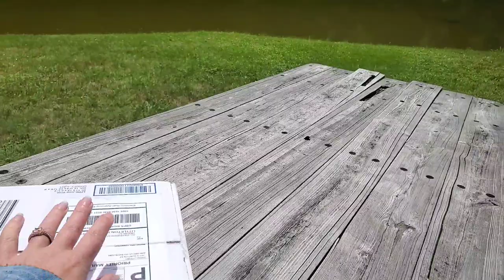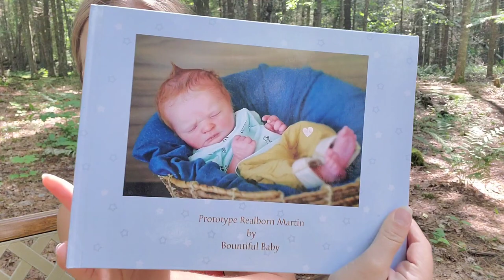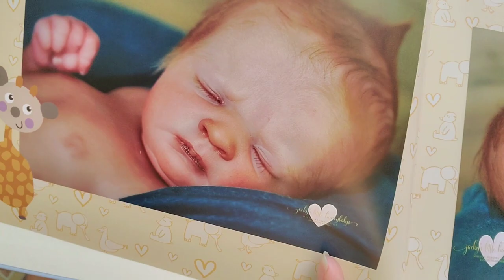JACQUELINE KRAMER PROTOTYPE REBORN BABY BOX OPENING ADVENTURE 🌲 | Collab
After spending a good hour or so running away from thunder & lightning and trying to find the perfect spot to do this reborn baby doll box opening, I finally settled on the forest. The reborn doll I am unboxing today was reborn by Master Reborn Artist Jacqueline Kramer and is prototype #1 of only 5. If you don't know what a reborn baby prototype is... it is one of the very first versions of a kit, reborn by only the best of the best reborn artists, chosen to be the representation of what the kit can become, therefore it's photos are used to market the kits on all their selling platforms. Prototype reborn babies are often thousands of dollars because they are of impeccable quality and talent. Make sure you stop by @TheRebornFamily channel next to find out which prototype reborn baby they are welcoming into their nursery as well! We hope you guys enjoy this SPECTACULAR REBORN BABY EVENT!!

🌿 Like my Facebook page to be in the loop on future reborn dolls for sale

📢 TO GET A SHOUTOUT: Take a picture of yourself (or just screenshot your screen) watching one of my videos or my channel page, share it via your Instagram stories and tag me, and I will randomly select a few people each week to shoutout in my videos!

00:00 Intro
01:42 Searching for the perfect spot...
04:47 Shout out to Sarai Perry of Bundle Bee Art Dolls!
05:32 Details of Collab/Marathon w/ @TheRebornFamily!
07:05 Running for mah life!!!
08:11 The Final Spot
09:11 The Box Opening...
12:19 THE BABY!!!
16:01 Face Reveal!!!
19:18 Close Up of Baby's Details
22:17 Artist Booklet
24:24 Outro
25:02 Outro Music Video Photoshoot

Hi everyone, my name is Jill and I am a beginner reborn artist! Here on my channel I document my journey into reborning and everything else REBORNS related! That means box openings... shopping & hauls... painting babies... + much, much more... aaand GIVEAWAYS! That's right, I'll be giving REBORN BABIES away for FREE here on my channel!

We can collab on fun challenges (like pick a specific color for an outfit we each have to go shopping for) or list our "Top 5 Favorite Sculpt Artists" and shout each other out OR even trade dolls and do the box openings on our channel! Let me know if this is something you would like to do!
1.215K Views - Mar 24, 2024